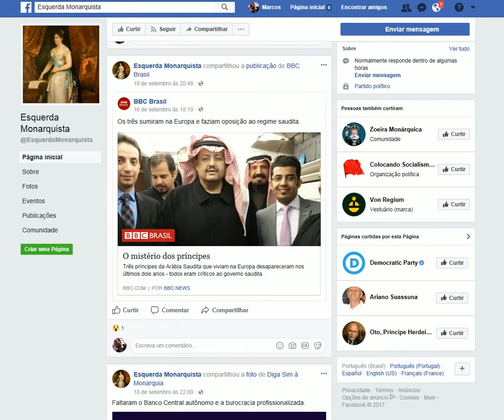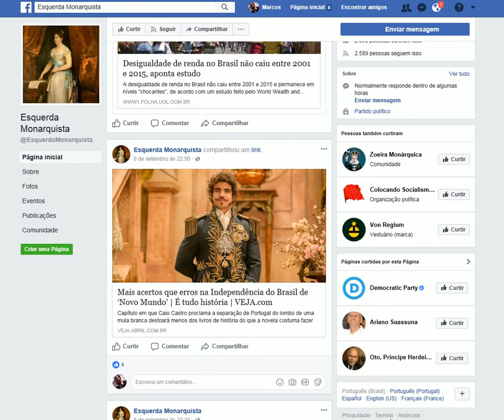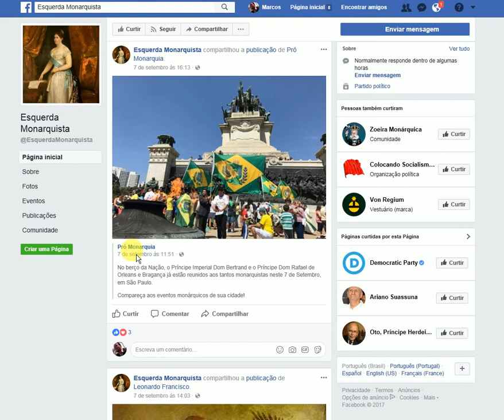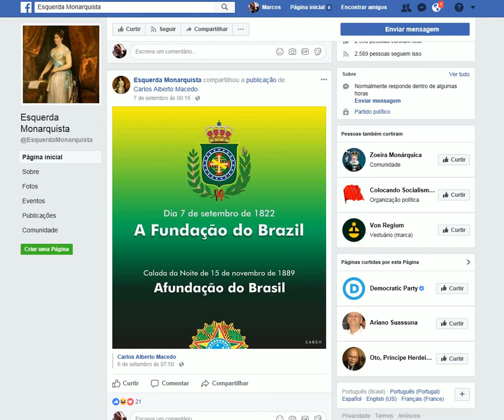FACEBOOK: COMUNIDADE ESQUERDA MONARQUISTA. Confira!